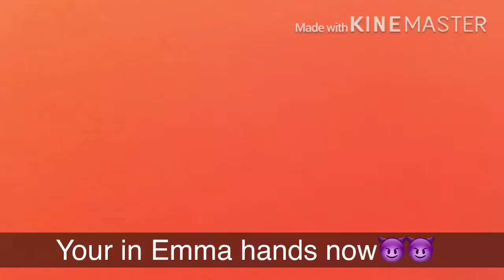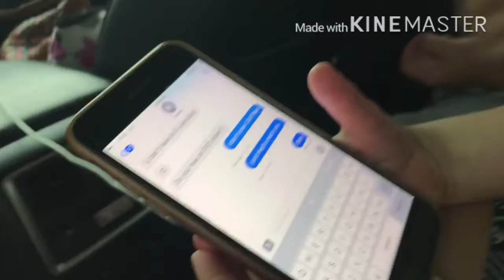Family Vloggers Shopping for.. VOLCANO BAY! :)